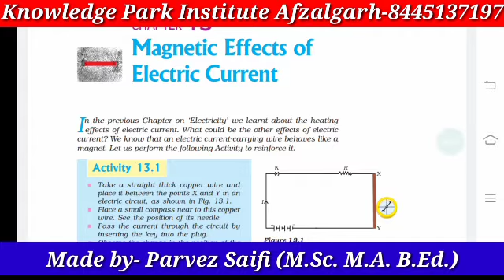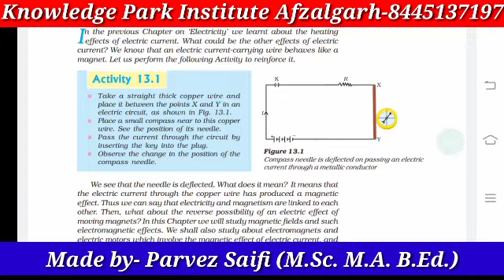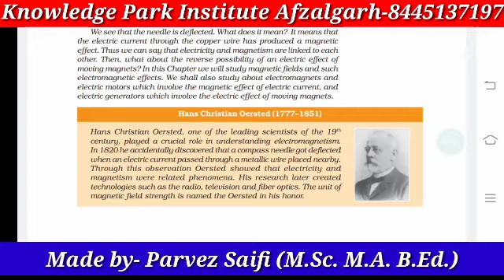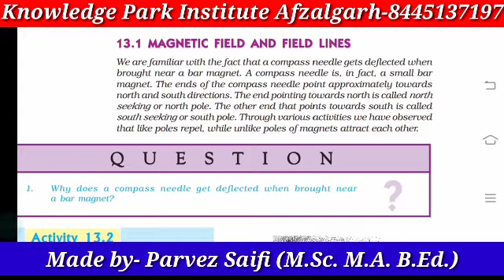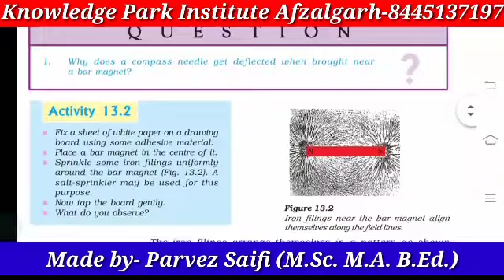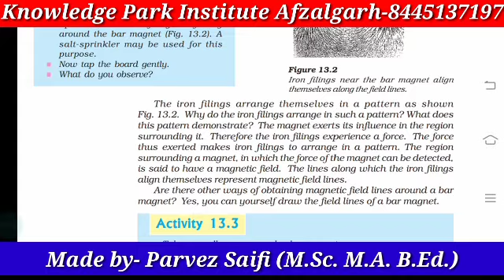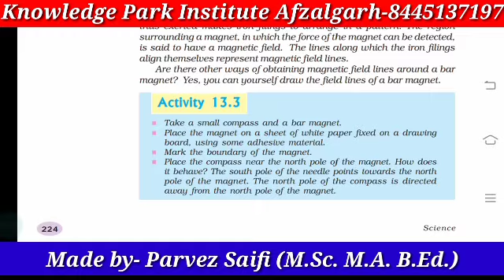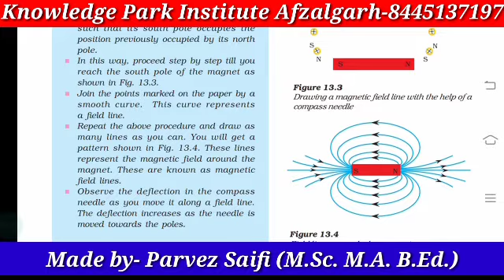10th Science Chapter 13 Magnetic Effect of Electric Current Part 1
# CBSE

Chapter 13

Part 1

नॉलेज पार्क इंस्टीट्यूट अफजलगढ़

Clasa- 9th to 12th , BA, B.Sc., B.Com.
Subjects- Physics, Chemistry, Biology, English, Maths, Commerce.

Address- Main Market, Near Sabzi Mandi, Afzalgarh Bijnor UP

Director- Parvez Saifi (M.Sc. Chemistry, M.A. English, B.Ed.)

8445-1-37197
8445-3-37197